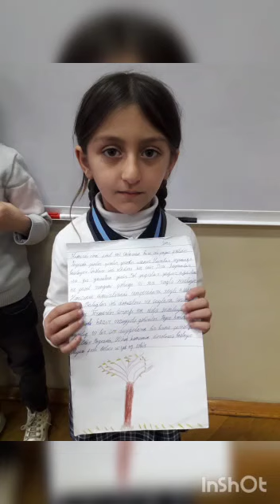Payız fəsli. 1b sinfi